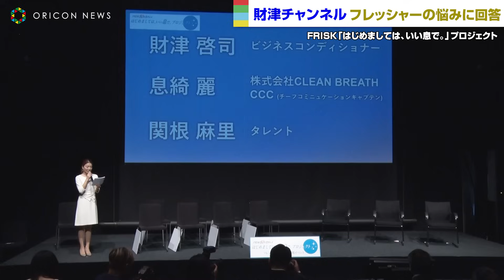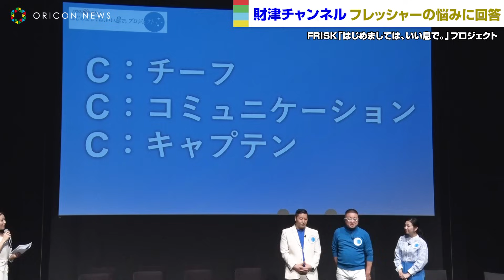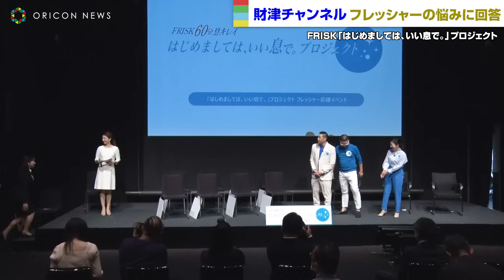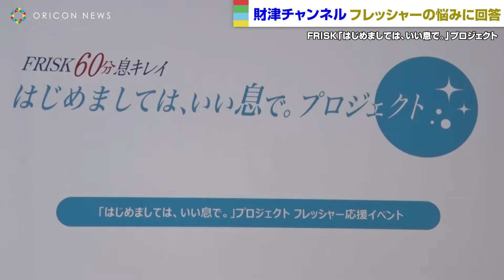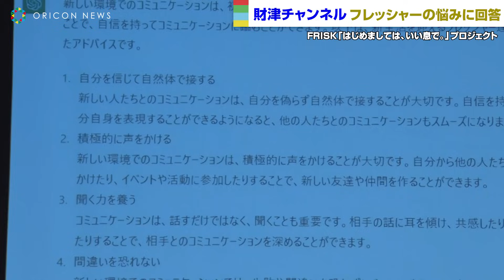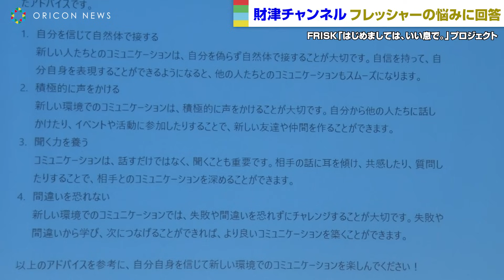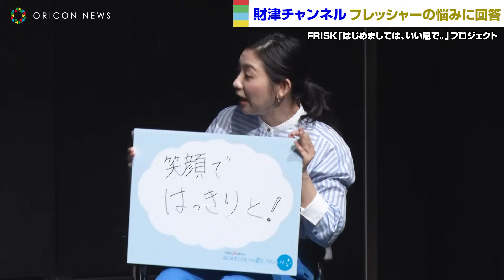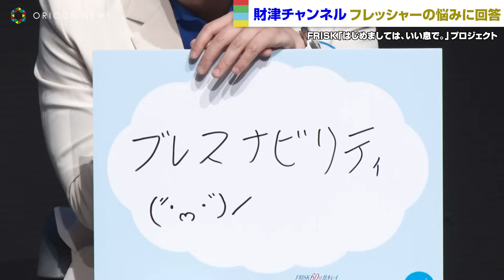チョコプラ『財津チャンネル』がイベントでコラボ！フレッシャーズの悩みに回答！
お笑いコンビ・チョコレートプラネット、タレントの関根麻里が6日、都内で行われた「FRISK」ブランドの『はじめましては、いい息で。』プロジェクト新生活応援公開イベントに登場した。

　長田庄平は、プロジェクトメンバーでビジネスコンディショナーの財津啓司として、松尾駿は、同じくプロジェクトメンバーで株式会社CLEAN BREATHのCCC（チーフコミュニケーションキャプテン）の息綺麗として参加した。